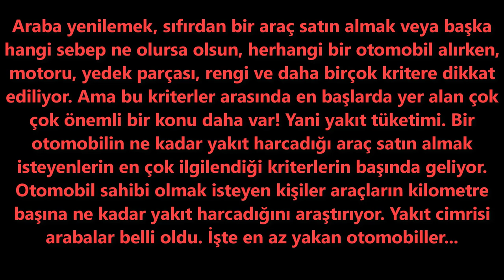EN AZ YAKAN OTOMOBİLLER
EN AZ YAKAN OTOMOBİLLER LİSTEDE TAMAMEN DİZEL OTOMOBİLLER VARDIR.